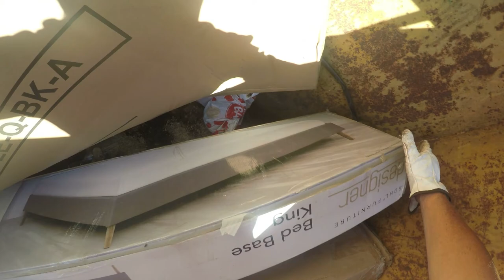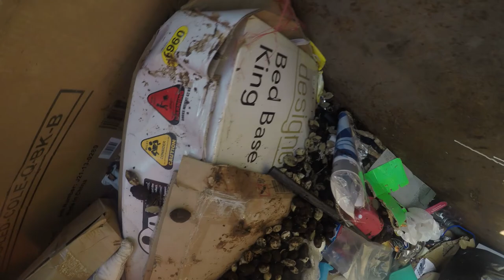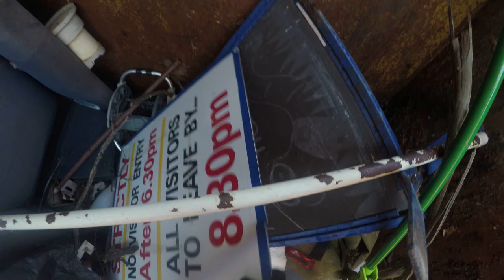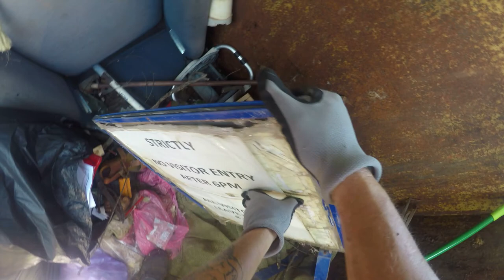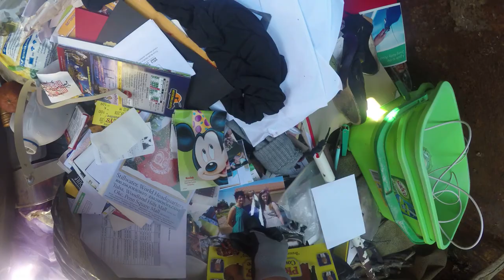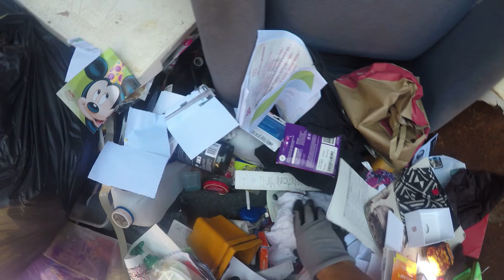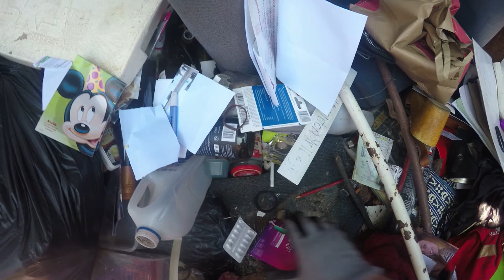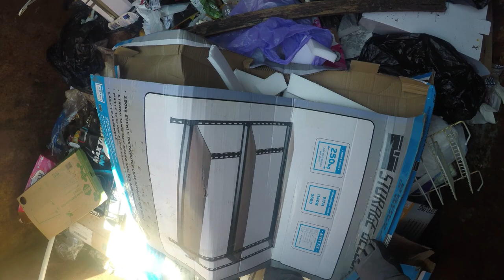DUMPSTER DIVING I FOUND CURRENCY NOT AUSTRALIAN AND MORE